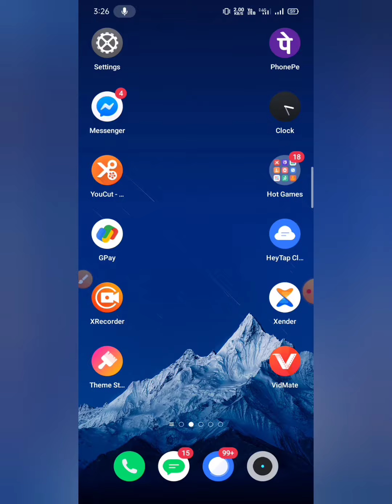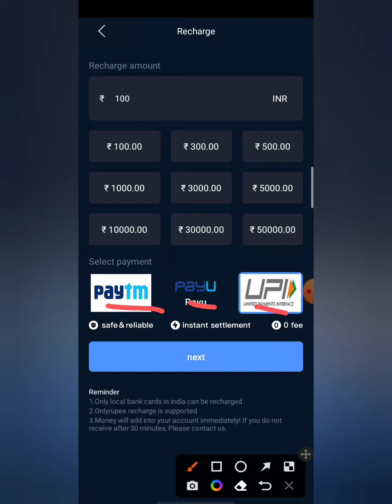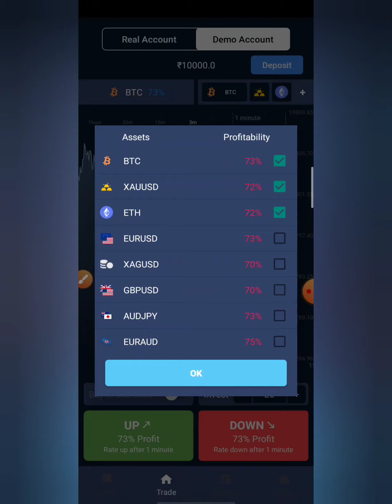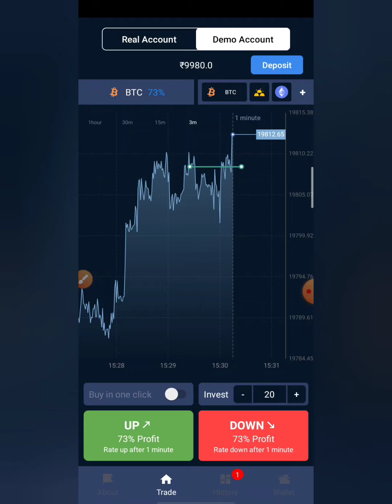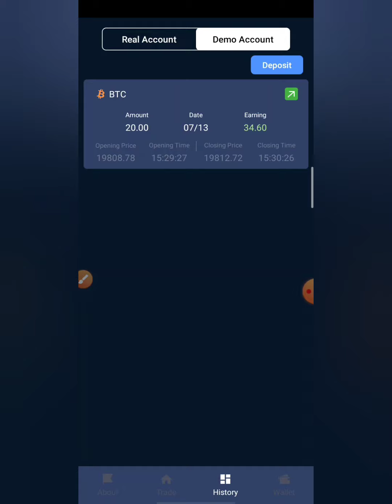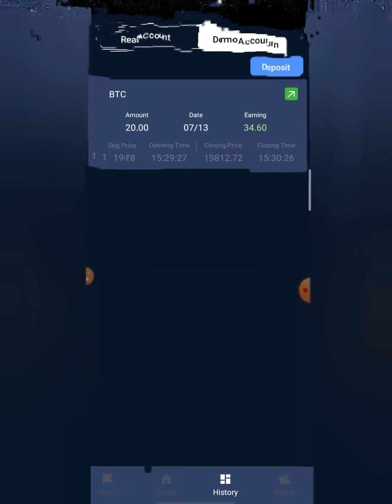7win trade app se paise Kaise kamaye | 7win trade app real ya fake withdrawal kese Kare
Aaj Ki is video me hamne bataya Hai Ki 7win trade app se paise Kaise kamaye 7win trade app real ya fake use kese Kare use Karna Hai Ki Nahi withdrawal kese Kare live payment proof full review in Hindi